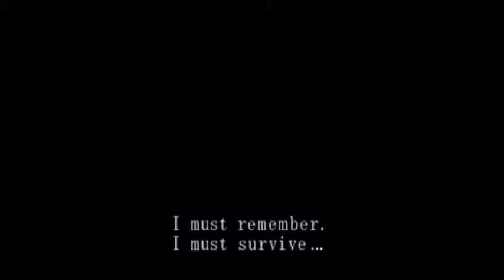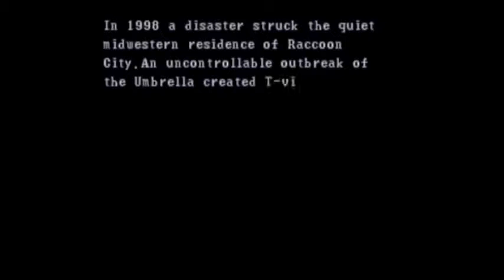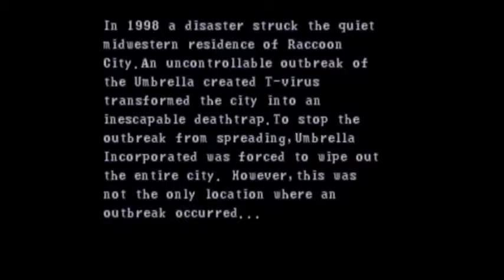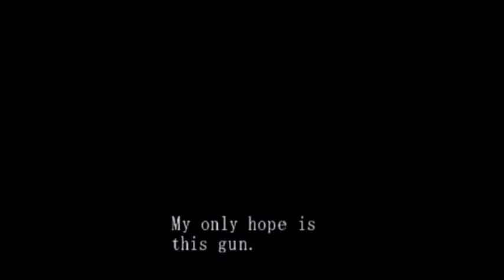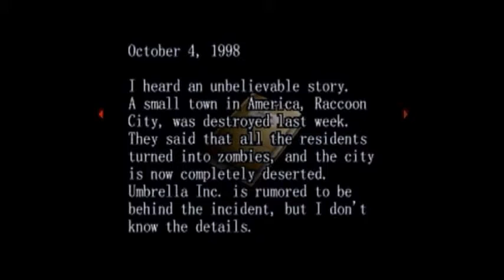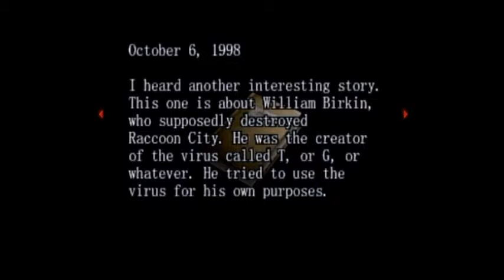Felix and Richard Play Resident Evil: Survivor aka NRA Simulator Part 1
Felix returns with his friend Richard to play one of the worst Resident Evil games ever made as they marathon the series from worst to best.